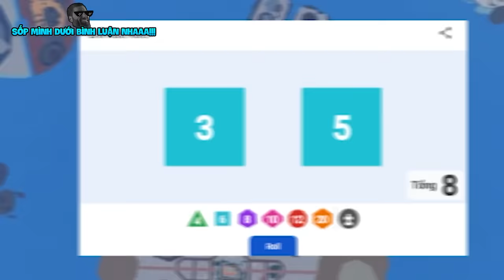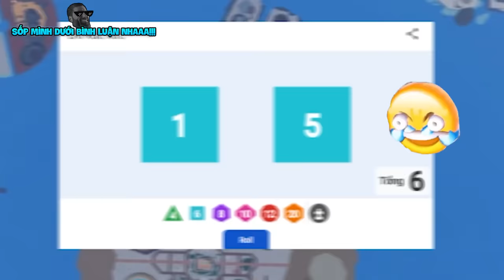Mình NÂNG CẤP Tất Cả TRÁI ÁC QUỶ Để PVP VDarh Trong Blox Fruit | Blox Fruits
VIDEO ĐƯỢC KOOPEKOOL TRUYỀN CẢM HỨNG XIN VUI LÒNG GHI CREDIT CHO KOOPEKOOL